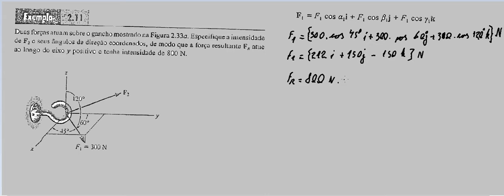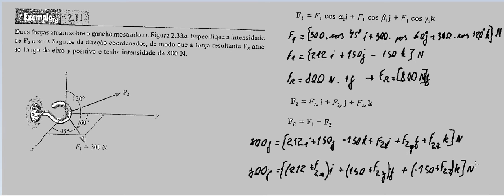Exemplo 2 11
Como calcular utilizando regras da lei do cosseno e lei dos senos.